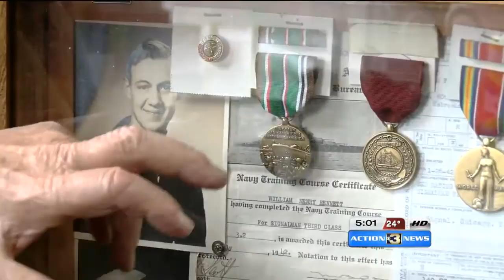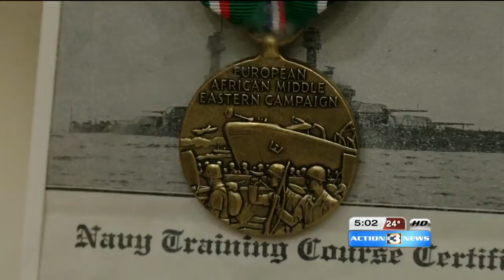Local World War II veterans remember Pearl Harbor